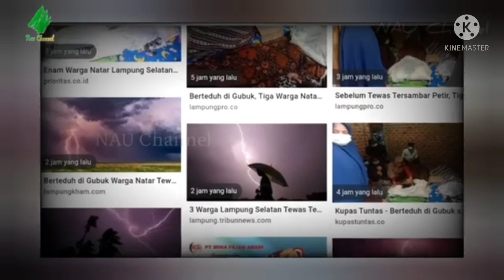6 Warga tersambar petir ⚡saat disawah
Kejadian yang menimpa warga natar saat berteduh ketika hujan lebat datang berujung tragis karna ada sambaran petir yang mengakibatkan 3 warga tewas dan 3 warga lainnya luka luka kejadian ini di wilayah rt 5 rw 2 jalinsun, natar lampung selatan